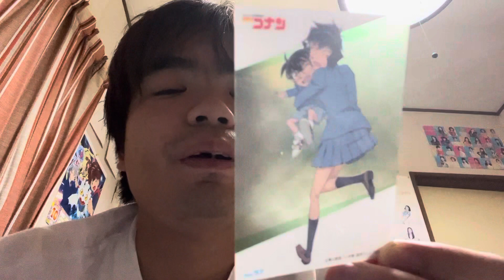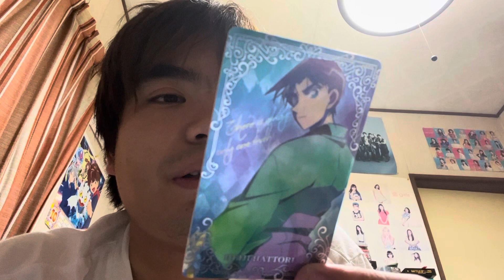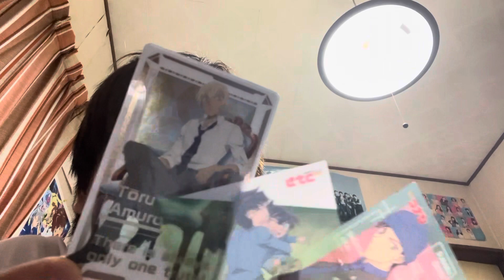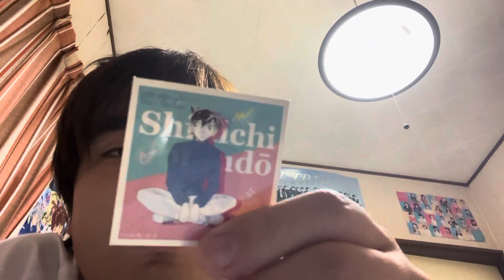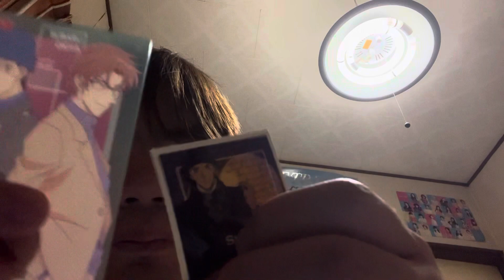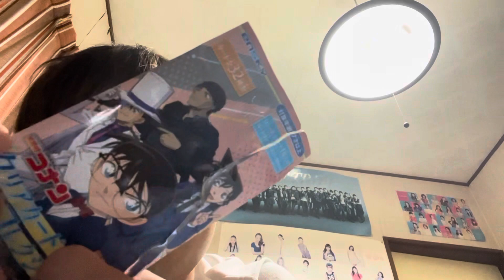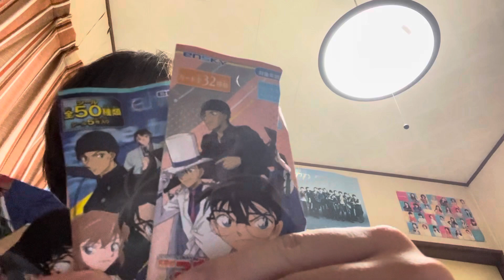(名探偵コナン)カードとシール開けたて見ます。グッズ2023年１０月３日開ける。 アニメ